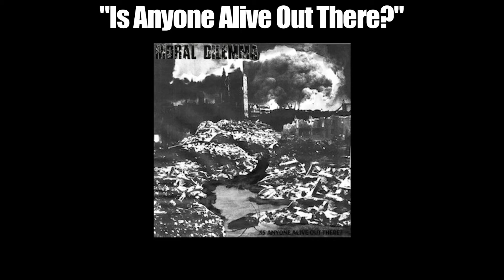Moral Dilemma "Is Anyone Alive Out There?"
Taken from the album "Is Anyone Alive Out There"
Available from i-tunes and
Moraldilemma.bandcamp.com